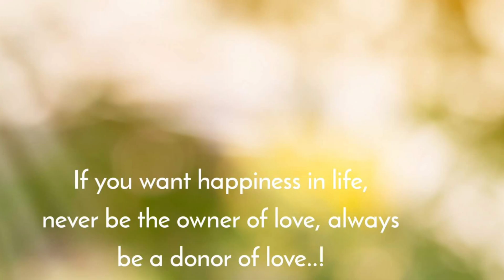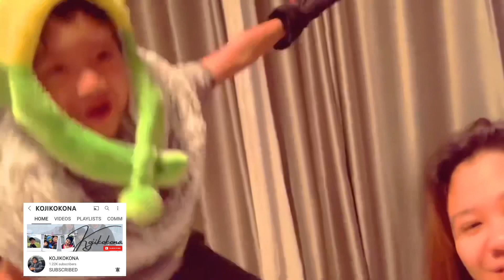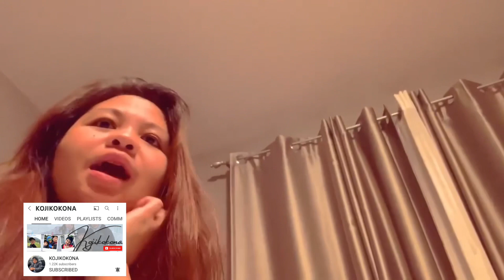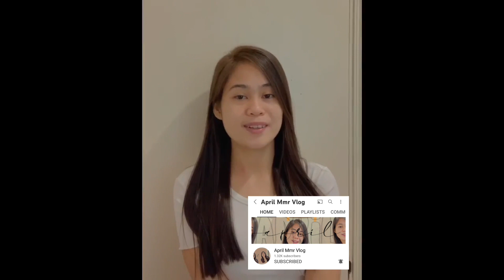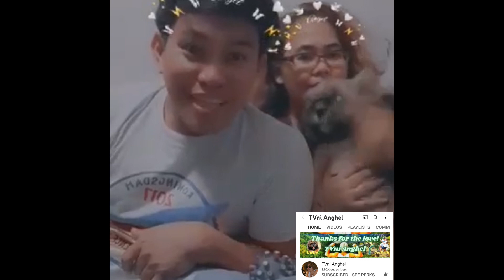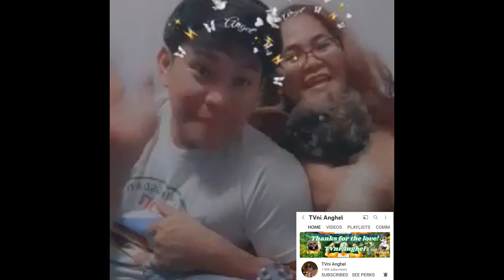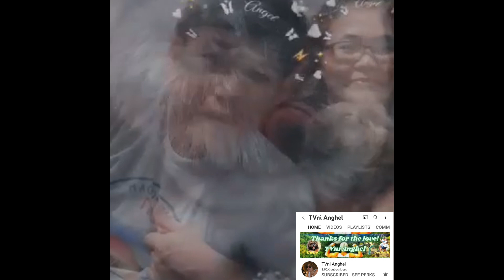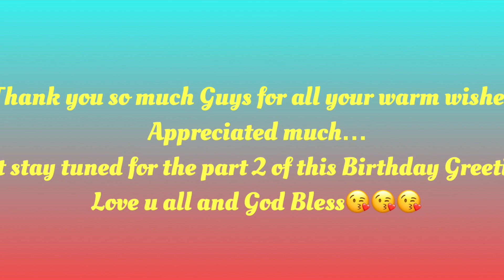BIRTHDAY GREETINGS FROM MY YOUTUBE FAMILY | PART 1 | THANKFUL GRATEFUL and BLESSED | GHENG KITCHENS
Another year to be thankful for.